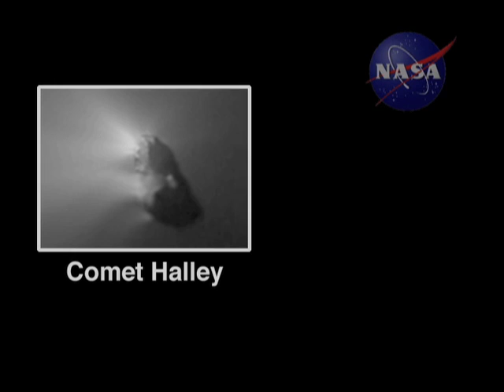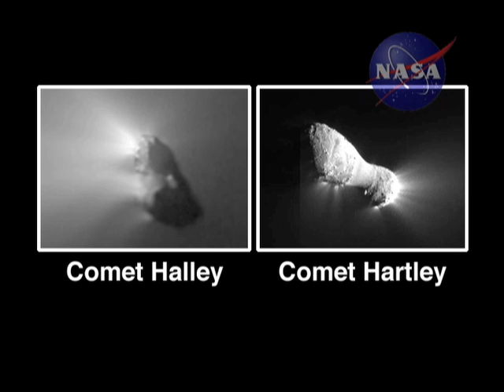The Truth About Comet Elenin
David Morrison dispels the myth that Comet Elenin is a threat to the Earth.